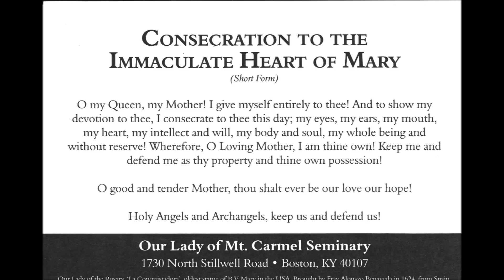Sermon Consecration to the Immaculate Heart of Mary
A pablo the Mexican production